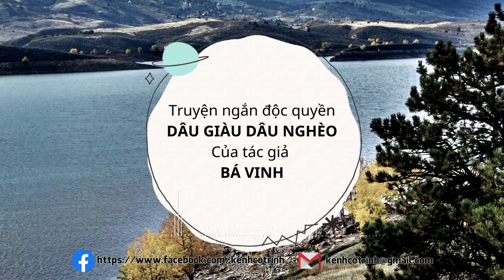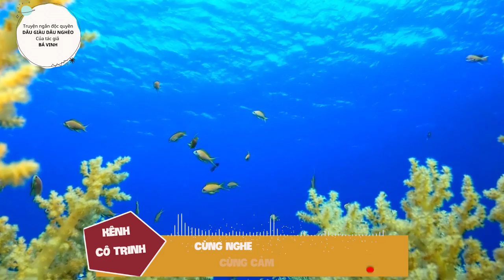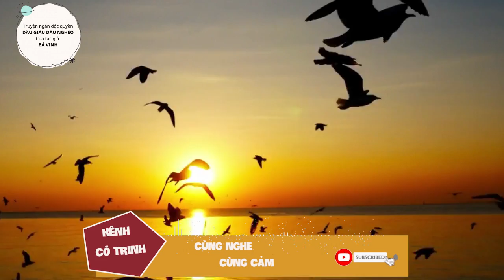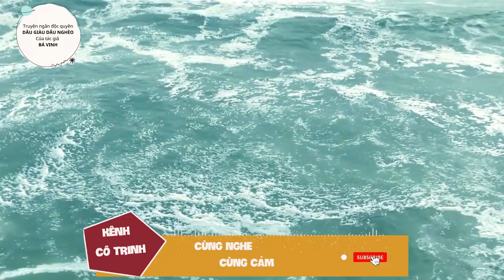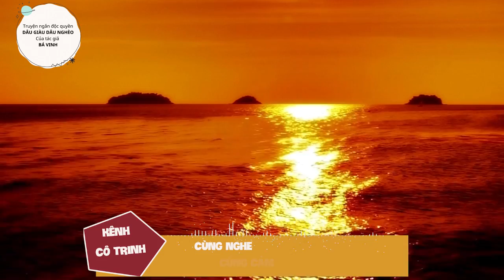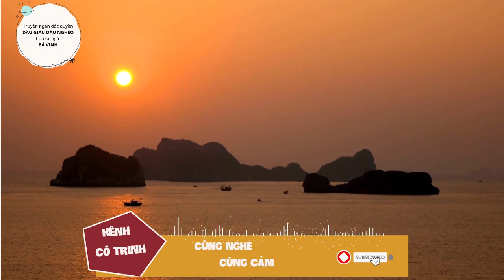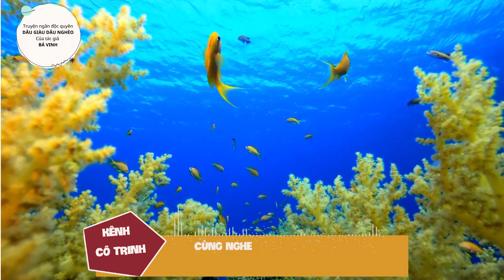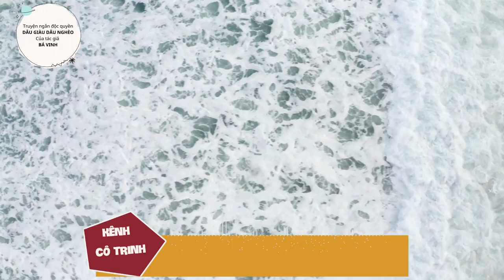[ĐỘC QUYỀN]: DÂU GIÀU DÂU NGHÈO - Truyện gia đình miền Tây của BÁ VINH| Cảm động rơi nước mắt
Dâu giàu dâu nghèo là tác phẩm độc quyền của tác giả BÁ VINH dành cho thính giả yêu mến của kênh Cô Trinh. Tác giả tái hiện không khí gia đình miền Tây đầy sóng gió với rất nhiều cao trào. Cuối cùng tình yêu, sự lương thiện đã chiến thắng những đố kỵ, ghen ghét nhỏ nhoi.